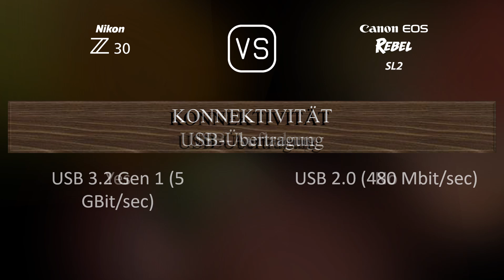Nikon Z30 vs. Canon EOS Rebel SL2: Ein Vergleich der technischen Daten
Dieses Video gibt einen Überblick über die Nikon Z30 und die Canon EOS Rebel SL2 in einem parallelen Technikdatenvergleich (comparison of specifications). Vielen Dank fürs Zuschauen.

00:25 EINFÜHRUNG
00:33 KAMERAGEHÄUSE
00:40 BILDSENSOR
01:01 BILD
01:16 OPTIK & FOKUS
01:41 BILDSCHIRM
01:58 SUCHER
02:09 FOTOGRAFISCHE FUNKTIONEN
03:03 VIDEOGRAFISCHE FUNKTIONEN
03:17 SPEICHERUNG
03:20 KONNEKTIVITÄT
03:45 ALLGEMEINE ANGABEN
04:03 SONSTIGE FUNKTIONEN